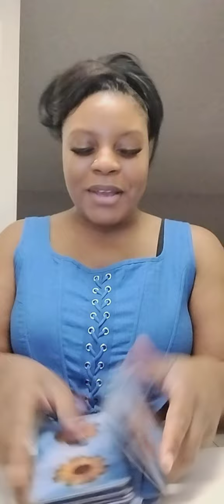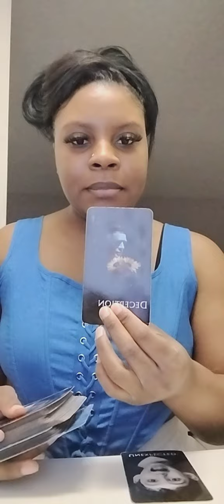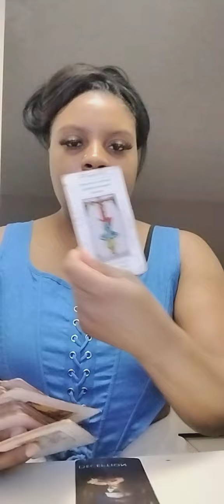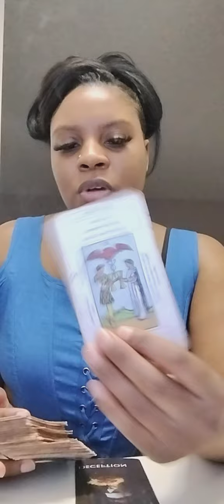♌ Leo: If Jealous was a Person It would be them Jealous of your Glow Up coming in wit Fake Luv 💕